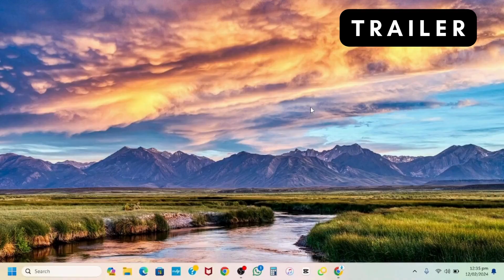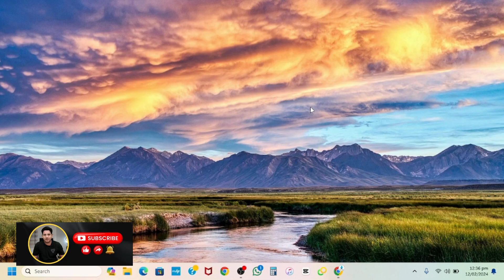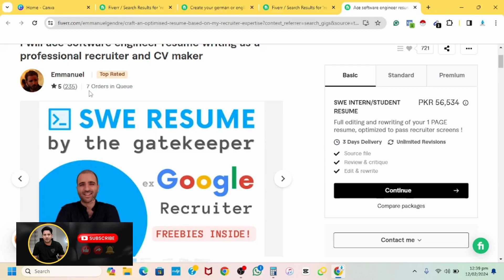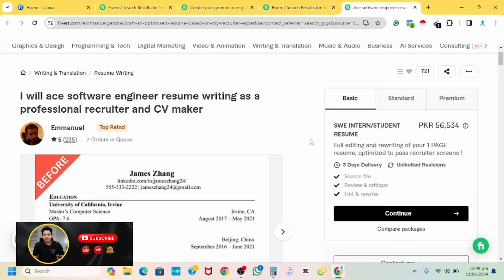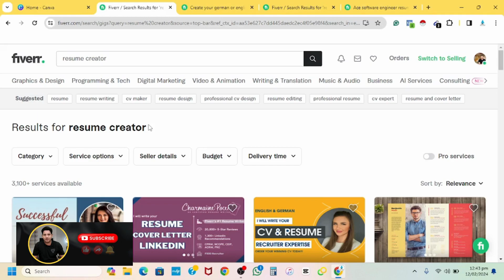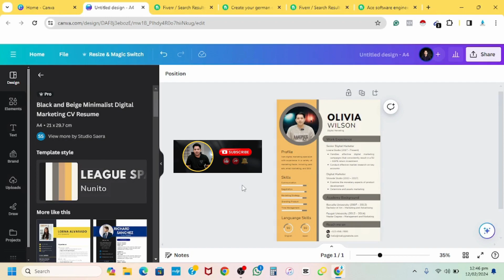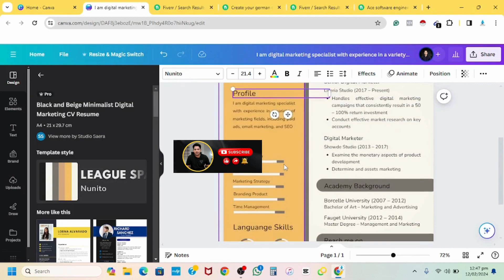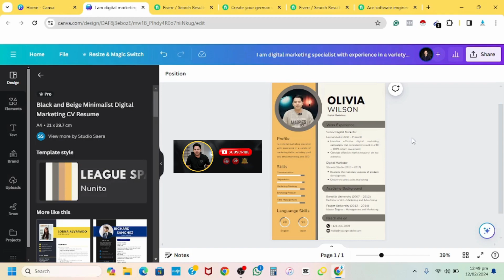How To Make Money Canva | How To Create CV Or Resume | Earn Online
Assalamo Alaikum
Aj ki video mein aap seikhein gy k, Canva se pese kamany ka asan tarika, Canva se CV Banay, Canva Se Resume Banay, Canva Templet Free, Canva Complete Course,

Learn how to make money using Canva by creating professional CVs or resumes. This comprehensive guide will teach you the skills needed to craft compelling resumes and CVs using Canva's user-friendly interface. Whether you're looking to enhance your own job prospects or seeking to earn online by offering resume design services, this tutorial will provide you with the necessary knowledge and techniques. Start monetizing your Canva skills today and open up new avenues for earning income online.

Canva
Make Money
Create CV
Resume
Earn Online
Design
Freelancing
Tutorial
Job Prospects
Monetization
Online Income
Resume Design
Canva Tutorial
Canva Design
Canva Skills
Earn Money Online
Digital Skills
Graphic Design
Work from Home
Passive Income
Online Marketplace
Resume Writing
Career Development
Portfolio Building
Personal Branding
Marketing
Digital Marketing
Professional Development
Small Business
Gig Economy
Remote Work
Home-Based Business
Skill Development
CV Templates
Resume Templates
Job Search
Freelance Marketplace
Self-Employment
Creative Services
Online Portfolio
Income Streams
Job Application
CV Writing
Resume Building
Money-Making Ideas
Online Business
Passive Income Ideas
Canva Pro
Creative Freelancing